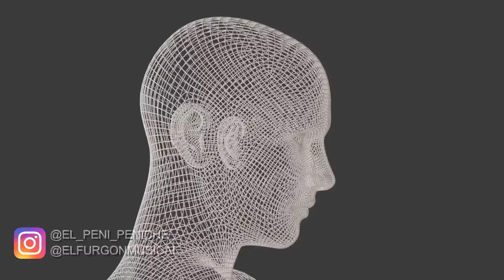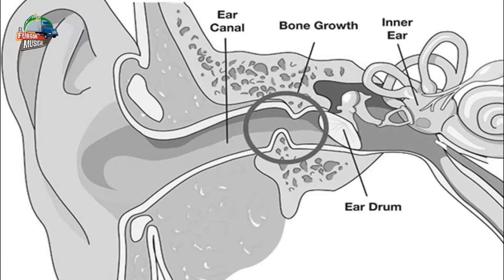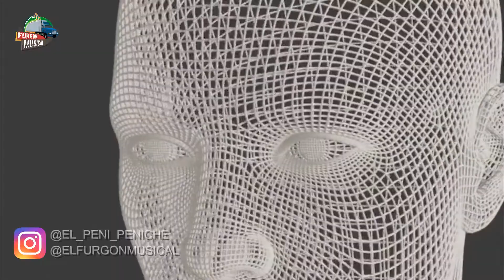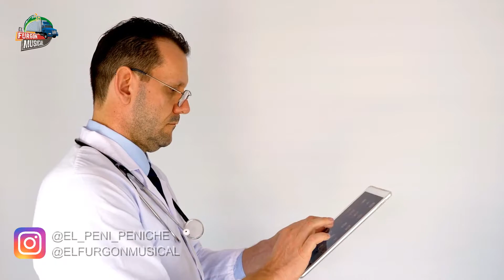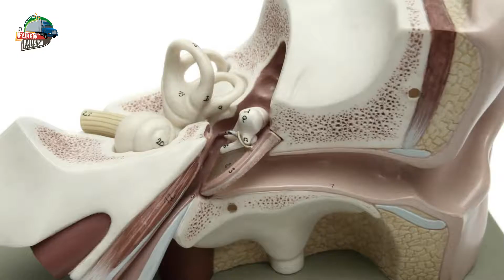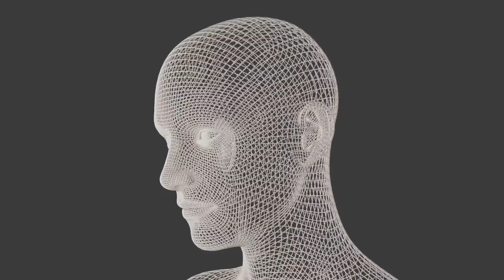OIDO TAPADO "ALIVIA LA MOLESTIAS" HACIENDO ESTO!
hola , de seguro te a pasado que de pronto se te tapa un oido por diferentes causas. aqui unos trucos para mejorar esas molestas. siempre recomendamos ir a su medico
Bienvenidos a Elfurgonmusical, donde podrás disfrutar de inf musical, farandula, news, politica, Análisis y debates de interés general.
tutoriales, estilo de vida , consejos de belleza  y mucho mas..